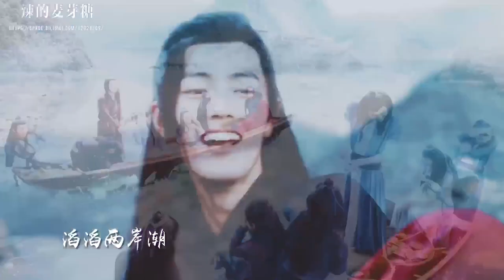[ BJYX ]《治海一声笑》A laugher In The Sea | Xiao Zhan 肖战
Your support is my greatest motivation ♥️